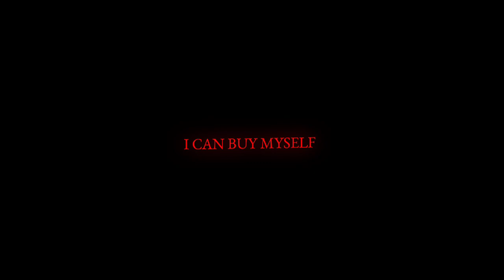Flowers 🏵️ - Miley Cyrus (lyric) edit 💖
[5/6, 6:08 PM] Balwinder Sarpanch: My music
ITZ SPARKY EDITZ
Salbera EDITZ
Tengrak Editz
Lyznx Ovelay
Rongpi creation
Sushant Pandey
BNNZ LYRICS CHANNEL
Balxeng Editz
iatylli lang channel
sengkan edit,z71